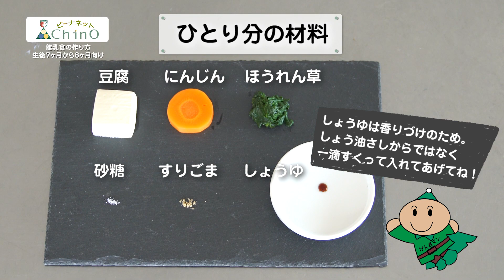離乳食の作り方 生後7ヶ月から7ヶ月ころのごっくん離乳食レシピ 青菜とにんじんの白和え編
今回ご紹介する離乳食は生後７ヶ月から８ヶ月ころ、もぐもぐ期のレシピです。前後だけしか動かすことができなかった舌が上下にも動くようになってくる頃。柔らかい離乳食を上アゴにおしつけて潰して食べることができるようになります。食事のリズムはもちろん、「もぐもぐ」することを楽しめるよう、お子さんが食べやすい野菜の固さや大きさを探ってみるのもいいかもしれません。離乳食は個人差があります。焦らず、ゆっくり、一番は食べることを楽しむことです。食べる時間を親子で楽しんでくださいね！

茅野市公式インターネット動画配信サイト「ビーナネットChino」では、茅野市の生活・文化・魅力を発信中です。